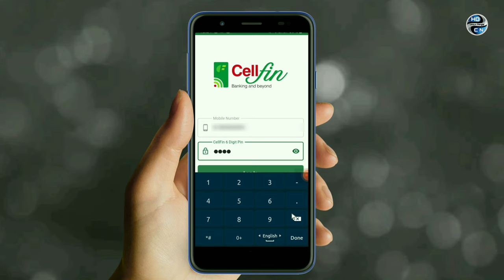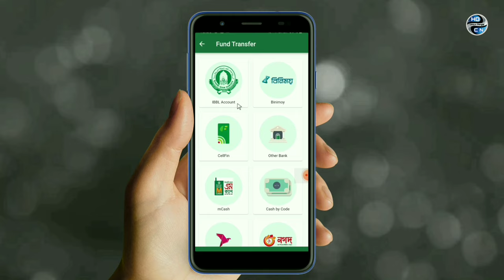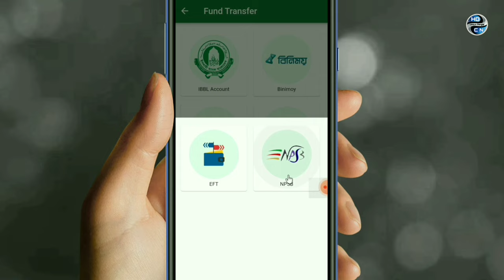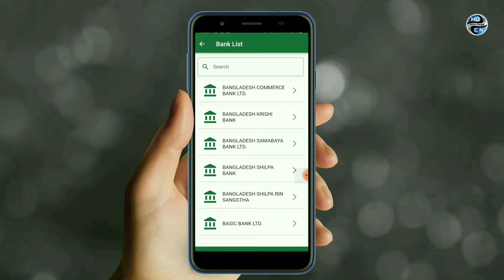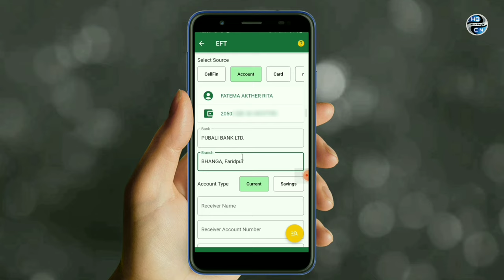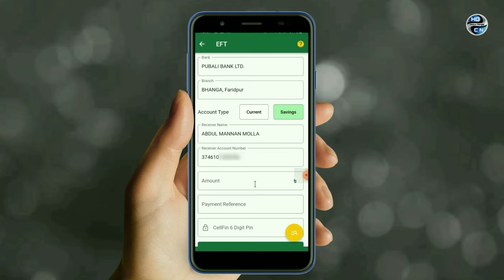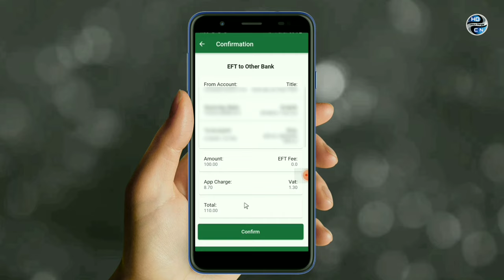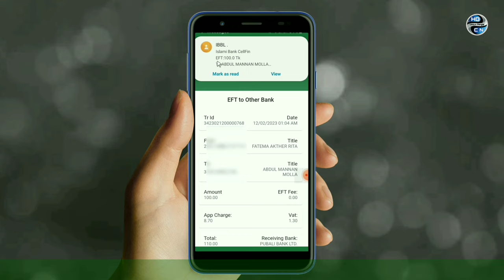সেলফিন থেকে অন্য যে কোন ব্যাংকে টাকা পাঠানোর নিয়ম । Cellfin Fund Transfer | Islami Bank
In This video i will show you how to balance transfer on cellfin. and how to fund transfer cellfin to cellfin and islami bank to other bank iTransfer